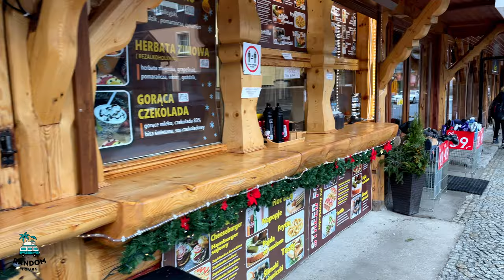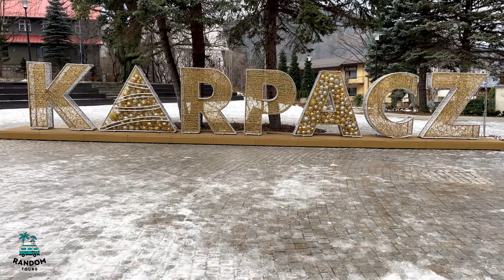Karpacz, Poland - Walking Tour [4K] (January 2022)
Enjoy the street walk in center of Karpacz, Poland and bonus the uphill walk to Wang Church.

Karpacz is a spa town and ski resort in Jelenia Góra County, Lower Silesian Voivodeship, south-western Poland, and one of the most important centers for mountain hiking and skiing, including ski jumping. Its population is about 4,500. Karpacz is situated in the Karkonosze Mountains – a resort with increasing importance for tourism as an alternative to the Alps.

Vang Stave Church (Polish: Świątynia Wang; Norwegian: Vang stavkyrkje; German: Stabkirche Wang) is a stave church which was bought by King Frederick William IV of Prussia and transferred from Vang in the Valdres region of Norway and re-erected in 1842 in Brückenberg near Krummhübel in Silesia, now Karpacz in the Karkonosze mountains of Poland. It was originally used by a congregation belonging to the Church of Norway, then the Evangelical Church of Prussia, and now serves as the Evangelical Church of the Augsburg Confession in Poland.

Video Timeline Links:
00:00 – Intro
00:33 – Karpacz City Center Street Walk
15:20 – Wang Church Uphill Walk

That helps us to create more content like this!